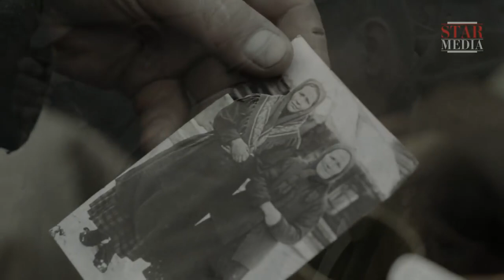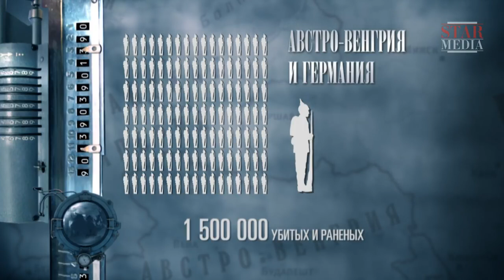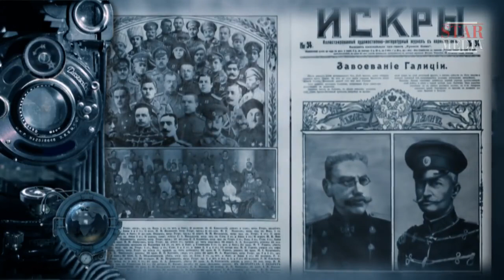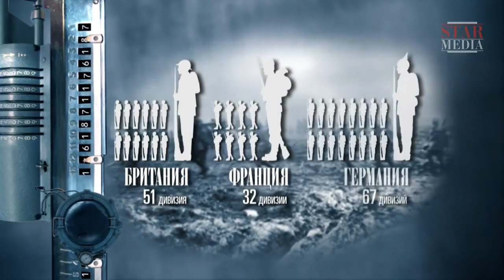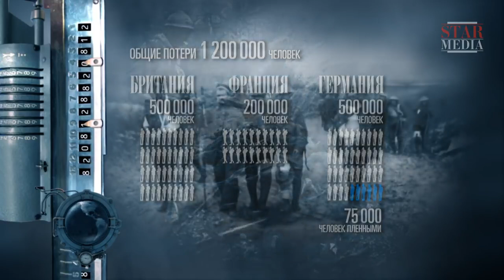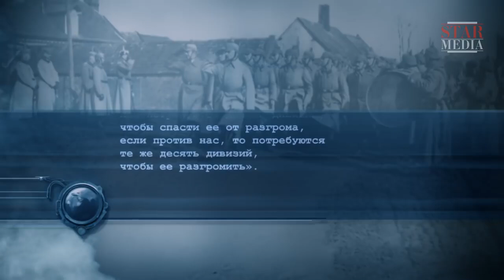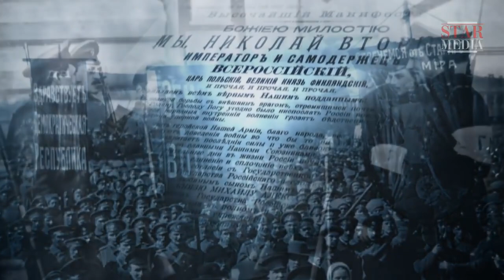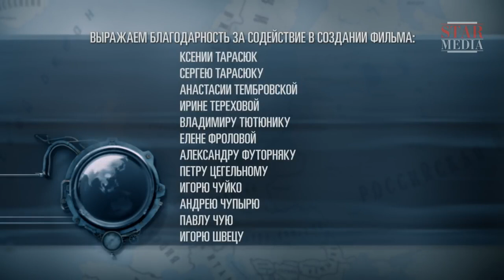World War One. Episode 7. Documentary Film. Historical Reenactment. Russian History.